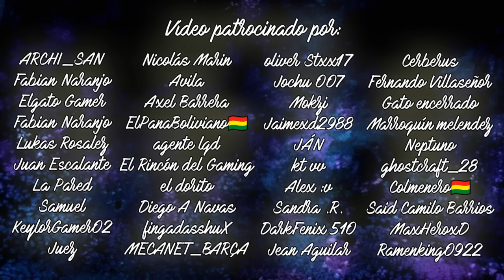El CAMUFLAJE ORO de CADA CALL OF DUTY | EVOLUCIÓN CAMUFLAJE ORO en CALL OF DUTY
⌛MARCAS DE TIEMPO⌛:
0:00 Introducción
1:01 Call of Duty 4 MW
1:35 Black Ops
2:11 Modern Warfare 3
2:44 Black Ops 2
3:23 Ghosts
3:58 Advanced Warfare
4:38 Black Ops 3
5:14 Modern Warfare Remasterizado
5:47 Infinite Warfare
6:15 World War 2
6:51 Black Ops 4
7:41 Call of Duty Mobile
8:11 Modern Warfare
8:46 Black Ops Cold War
9:31 Vanguard
10:18 Modern Warfare II
10:55 Modern Warfare III
12:11 Conclusiones

Desde Call of Duty Black Ops 1, el camuflaje oro se convirtió en algo infaltable cada multijugador. Una recompensa para aquellos que alcanzan los niveles máximos el máximo de desafíos con una sola arma, una hermosa recompensa que a todos nos gusta, y que a lo largo de los juegos, ha ido evolucionando de manera curiosa. En este vídeo vamos a recorrer todos los Call of Duty, inspeccionando todos los camuflajes de oro de la saga y vamos a ver toda u evolución.

🎶MÚSICA UTILIZADA EN ESTE VÍDEO 🎶:
- Spektrem - Shine